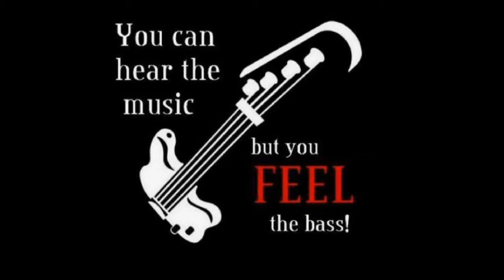The Pixies- Monkey Gone To Heaven--Cover